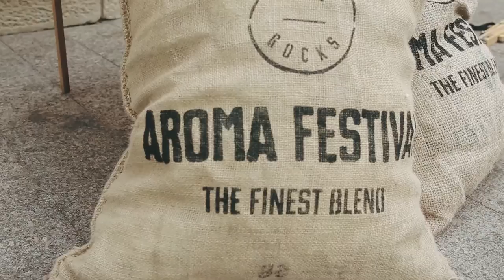Coffee Festival Sydney - Artist James Patrick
As a part of the Aroma Festival in the Rocks, Sydney I will be creating a Huge artwork painted entirely with Coffee called "Inkredible Coffee".

The Aroma Festival is event in Sydney curated by Sydney Foreshore Authority with Coffee related events through July, with the final festival on Sunday 26th July 2015. See the final artwrok at the Festival and join 100,000+ people who venture into Sydney to attend this event.

Fore more information on the Festival feel free to visit their